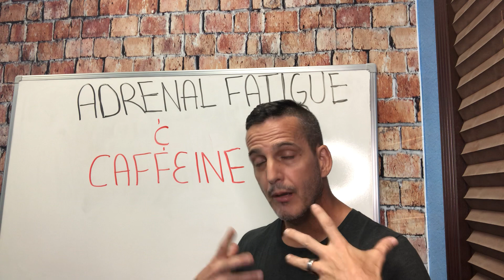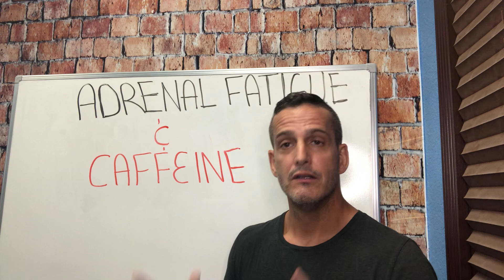Adrenal Fatigue and Caffeine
Podcasts

In this video, we talk about whether or not it is a good idea to use caffeine when suffering with adrenal fatigue.